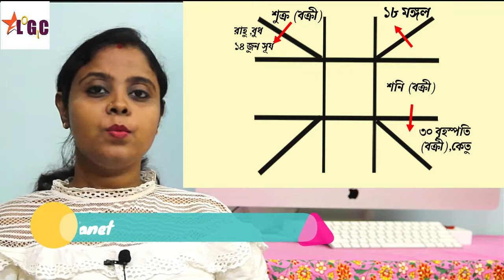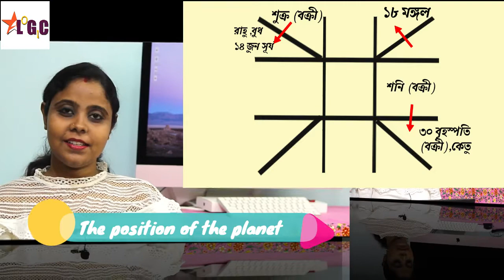কর্কট রাশি জুন ২০২০ রাশিফল | Cancer June 2020 rashifal in Bengali | karkat June 2020 Rashifal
With this video you will know the June 2020 horoscope, How's business going this month?

২০২০ সালে ধনু রাশি শনির সাড়েসাতি|shani sade sati dhanu rashi 2020|Effect of saturn sadesati

২০২০ সালে ধনু রাশি শনির সাড়েসাতি|shani sade sati dhanu rashi 2020|Effect of saturn sadesati

২০২০ সালে ধনু রাশি শনির সাড়েসাতি|shani sade sati dhanu rashi 2020|Effect of saturn sadesati